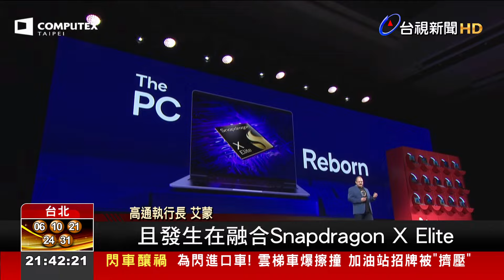點點螢幕就變作曲家 聯發科天璣9300解放AI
COMPUTEX期間，聯發科展示AI在手機、平板及車用領域上的應用，像是只靠著天璣9300晶片，不用網路，用戶就能用手機AI作曲；至於對手「高通」執行長艾蒙，則首度現身台北國際電腦展演講，他表示電腦產業將重生，新世代電腦將由「高通」驅動。